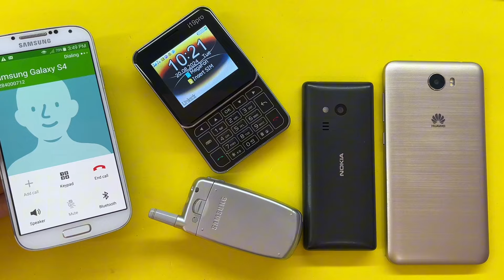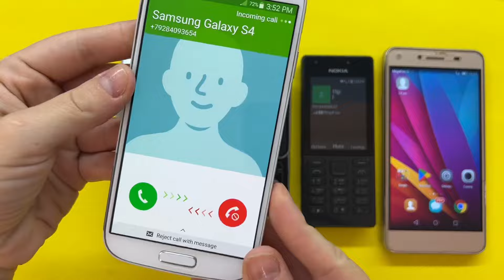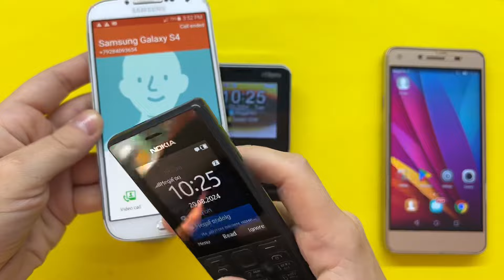Samsung Galaxy S4 Calling Old Nokia + Huawei Y5 2 + Samsung A800 + i19 Pro